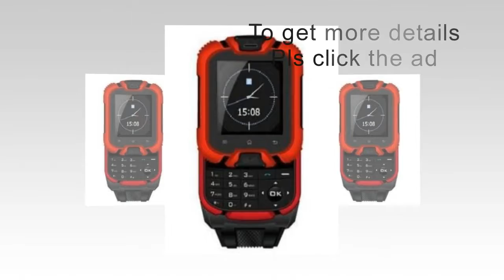Kenxinda W10 Unboxing & Review